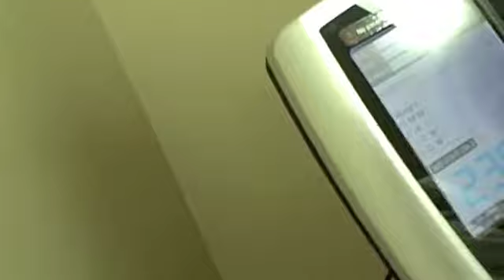7th week weigh-in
Here is my 7th week weigh -in at Medifast!  Will I lose any weight?